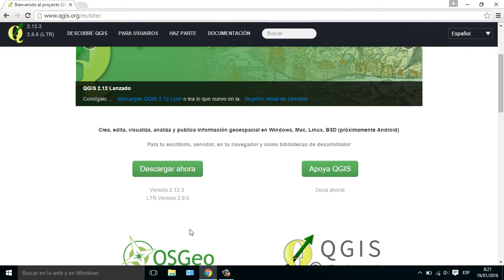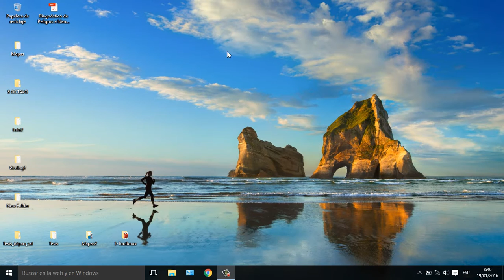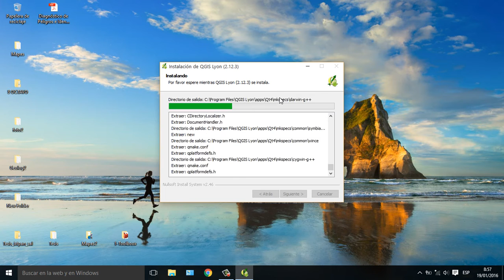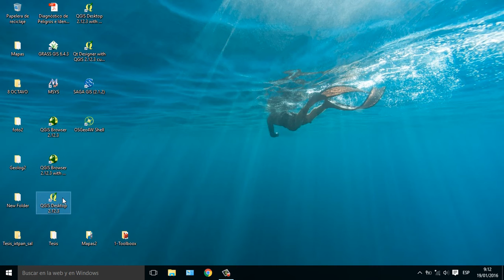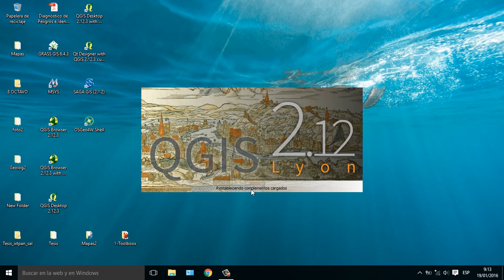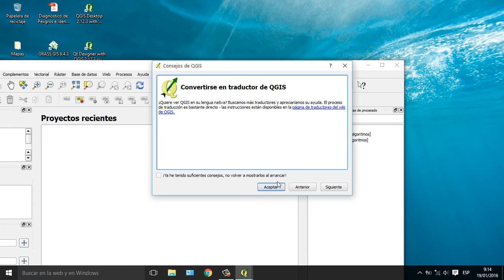Instalar QGIS 2.12.3 (Tutorial completo) (SIG TELEDETECCIÓN)